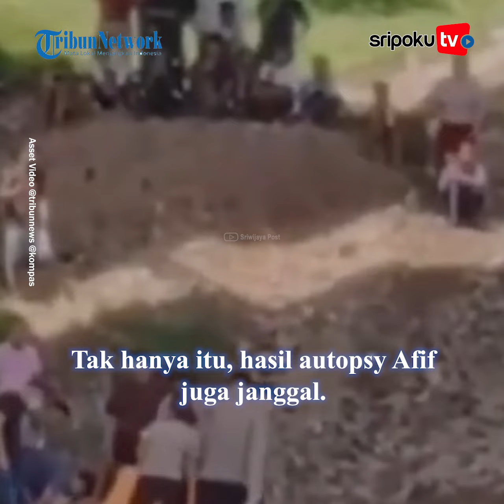Penyebab Afif Maulana Tewas Diduga Gegara Polisi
Inilah penyebab Afif Maulana alias AM (13) diduga gegara polisi tewas di Padang.

Seperti diketahui seorang Afif Maulana ditemukan tewas di Sungai Kuranji Padang pada Minggu (9/6/2024) lalu.

Lihat informasi terkini bersama kami, di:

Palembang.tribunnews.com